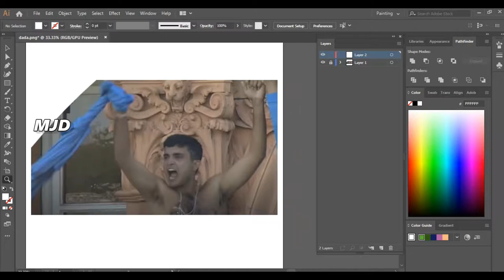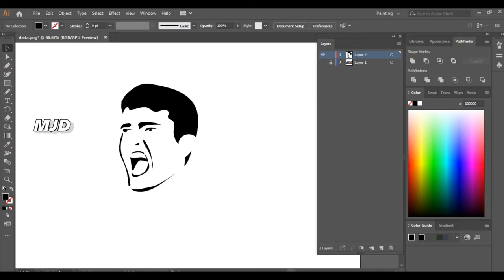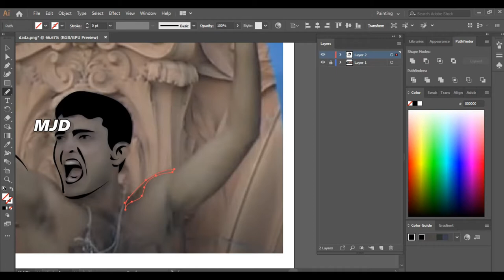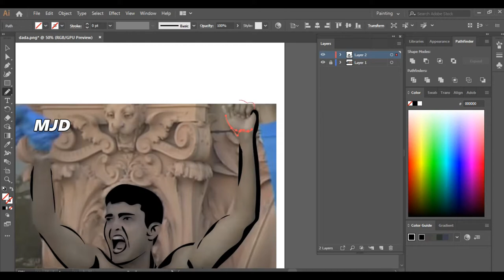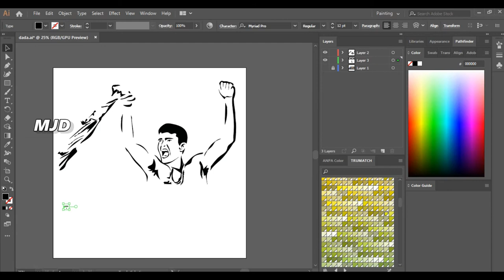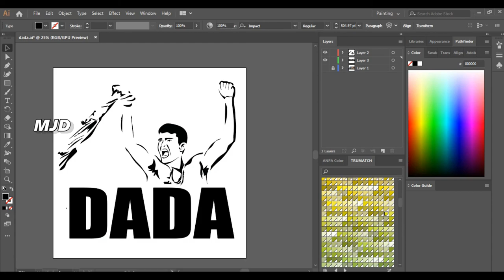Learn Easy Vector Art Design । Illustrate easily from low Quality Image । MJD । How to vector art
Here i did the video of how i vector art design from easily
hope this video is useful, Comment if it so